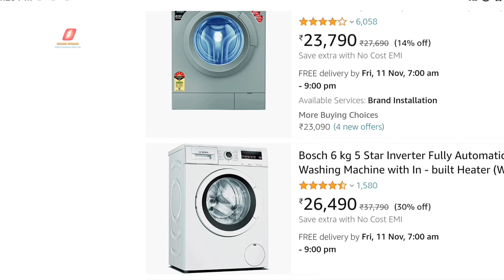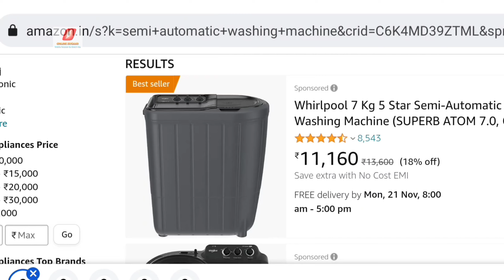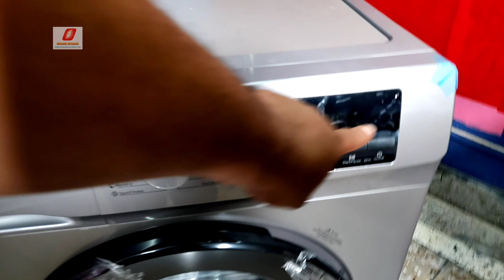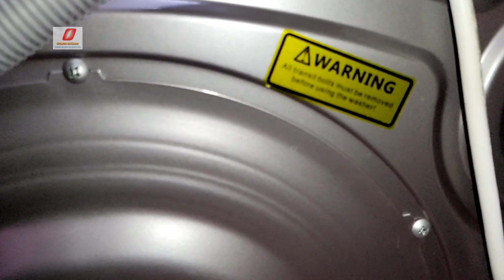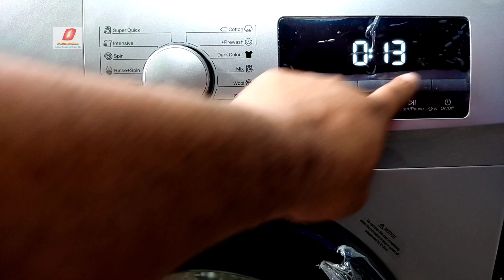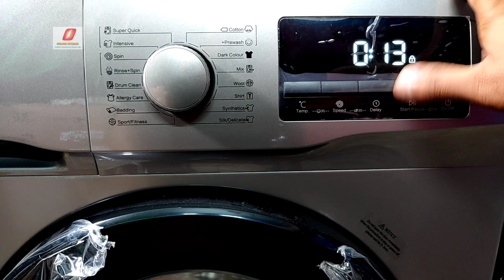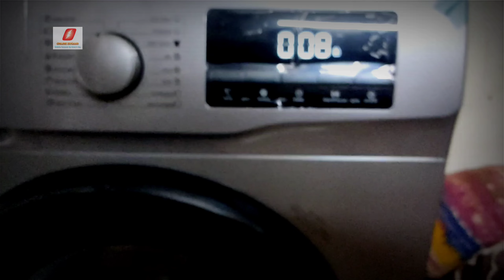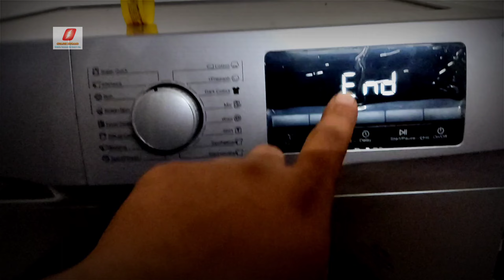Best washing machine 2023 under 20000 || Best front load washing machine 2023 in india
सबसे सस्ती और सबसे अच्छी वाशिंग मशीन
Namskar Doston,
Iss video me maine apse baat ki hai Ifflcon Front Loading Washing Machine ke bare me jise aap Aprox Rs. 15999/- me le sakte hain .
Ab itne kam price me ye machine kaisi hai aur kya costly machine ko takkar degi aur kya aapke liye ye budget front loading washing machine sabit hogi sab kuchh aap iss video me dekhenge.